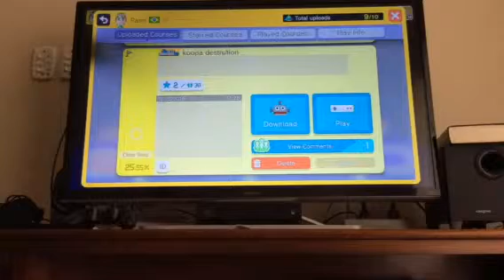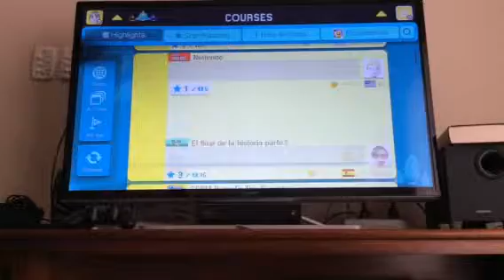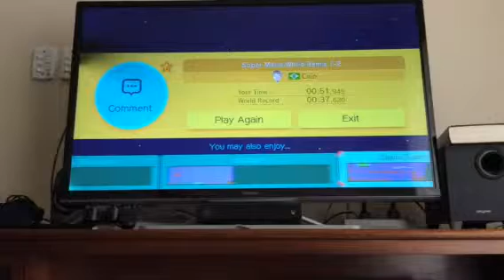Super Mario maker#9 fase chata do japonês